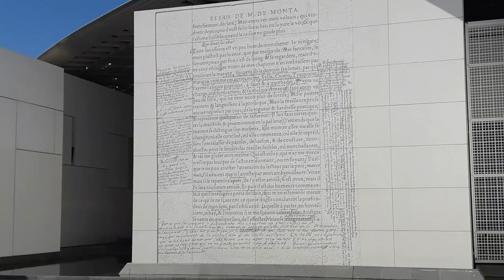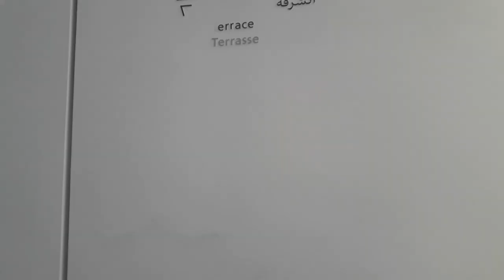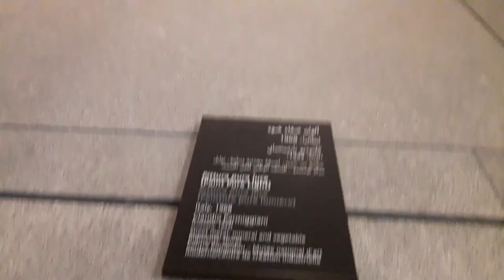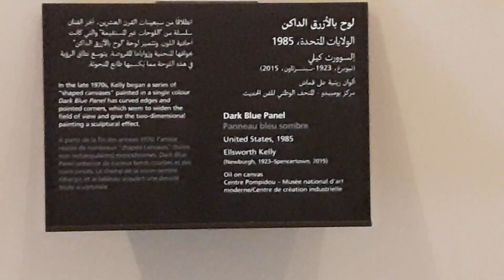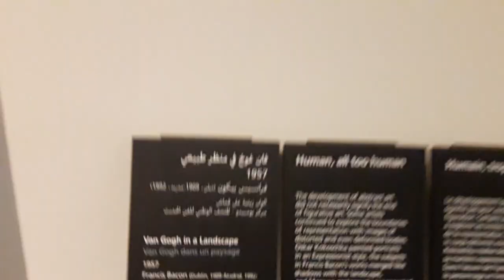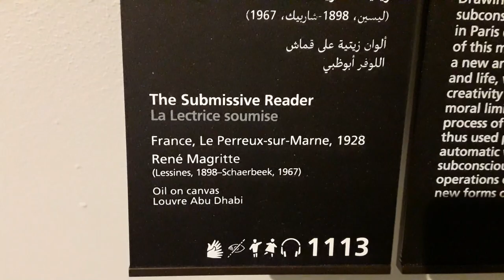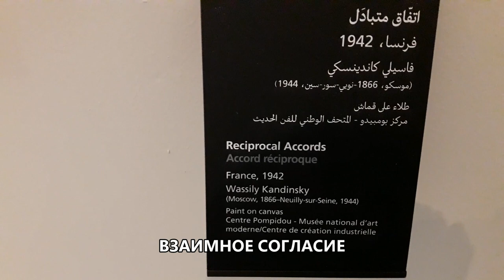ЛУВР, АБУ-ДАБИ. ПОТЕРЯЛАСЬ, ЗАШЛА, КУДА НЕЛЬЗЯ, ТЕРРАСА ЛУВРА, СОВРЕМЕННОЕ ИСКУССТВО, ЛАБИРИНТ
Привет! Третья часть Лувра в Абу-Даби, и похоже самая яркая! Уж по цветам, так точно! Выйти на террасу, завернуть за угол и потеряться, увидеть прекрасный вид на Абу-Даби, найти дорогу назад и посетить зал с лабиринтом и современным искусством! Все, поехали!